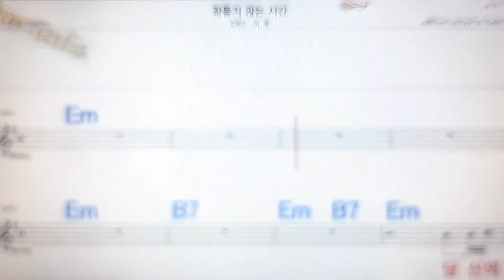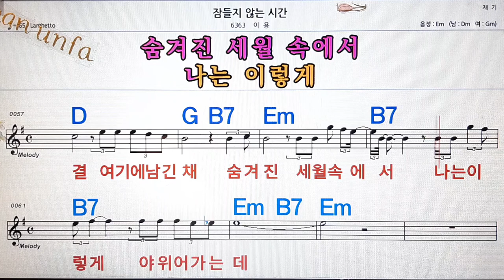잠들지 않는 시간/이용💋노래방, 통기타 , 코드 큰악보, 가라오케, 반주💖Karaoke, Sheet Music, Chord, MR